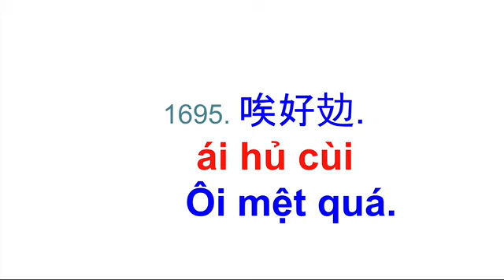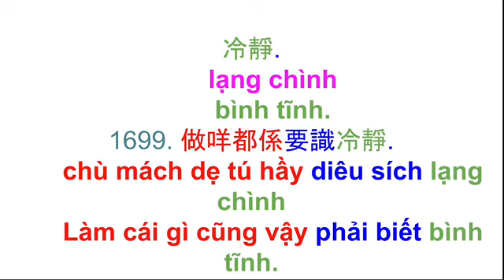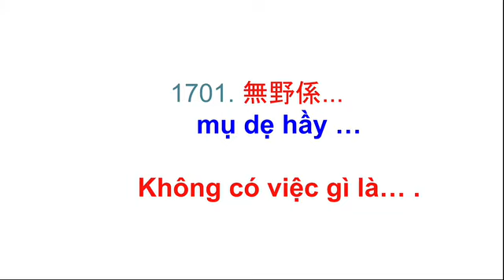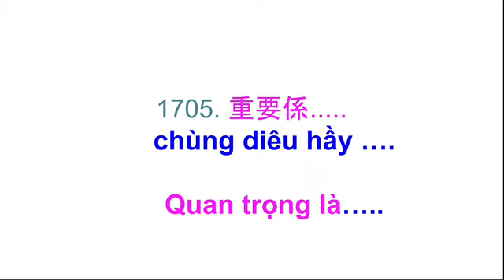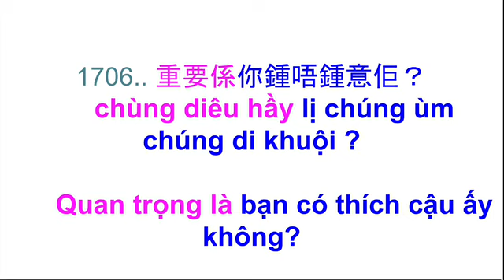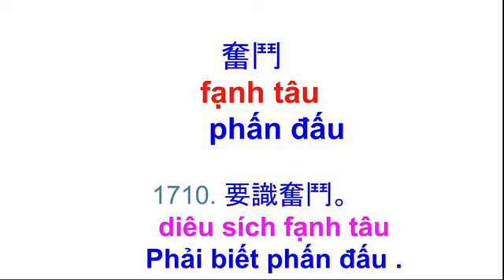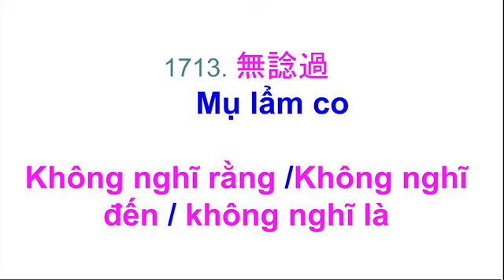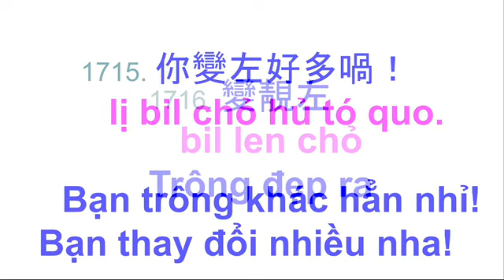Thông thả học tiếng Quảng Đông 422: các từ câu nói tự nhiên tùy ý dễ như ăn chè trôi nước